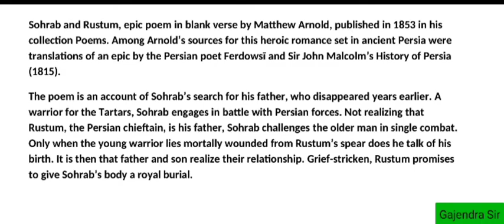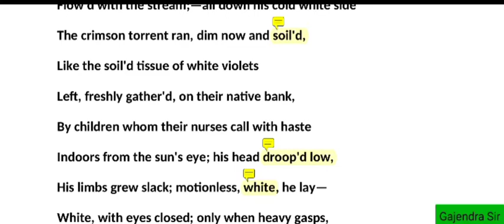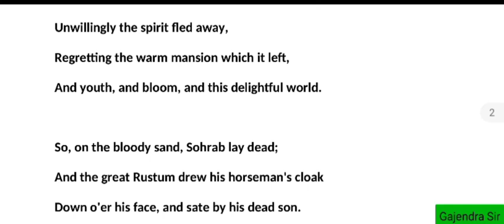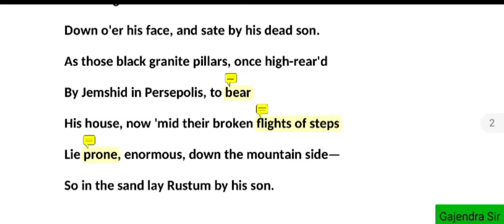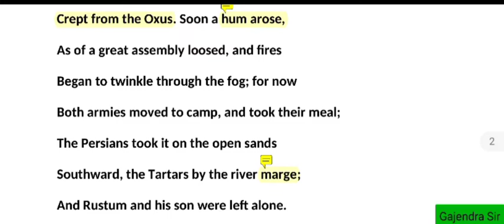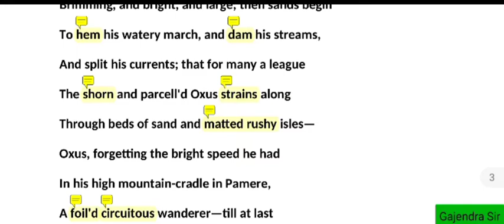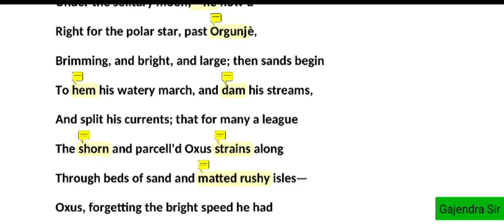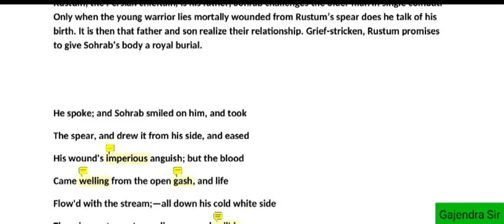Sohrab and Rustam | Detailed Analysis | Explanations line to line